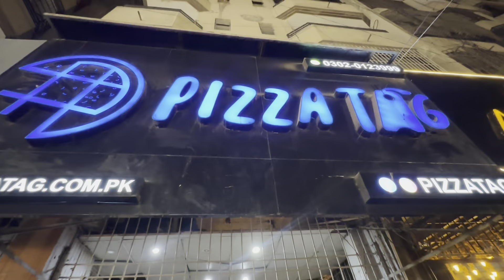Pizza Tag Offer Biggest Deal on Ramadan | Zinger Burger | Food Lovers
~~~Pizza Tag Deal~~~

Location: Shop 10 Shaheen Heights Gulshan e Iqbal Block 7 near Choolaah Restaurant